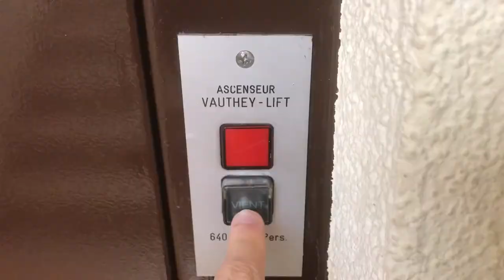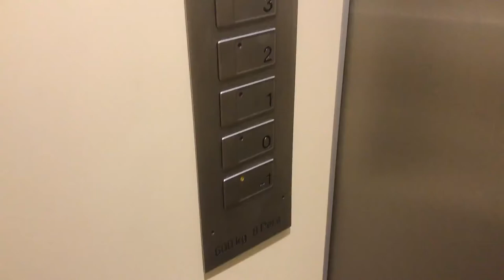Très bel ascenseur Vauthey-Lift à traction mod. @ Avenue du Midi 43, Montreux, Suisse.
Situé à l’Est de Montreux, dans la Riviera vaudoise, cet ascenseur construit par Vauthey-Lift est magnifique avec ses portes battantes, et sa modernisation très réussie effectuée à la fin des années 1990. Vauthey lift a changé les boutons avec des boutons Schäfer de très grande taille comme les boutons M-series de Schindler, ce qui est très rare comme boutons. En plus de cela, la cabine a été très bien refaite avec des murs jaune pale, et un sol en carrelage très beau également. Les boutons d’appel sont restés d’origine. Un magnifique ascenseur situé à l’Est de la ville de Montreux.